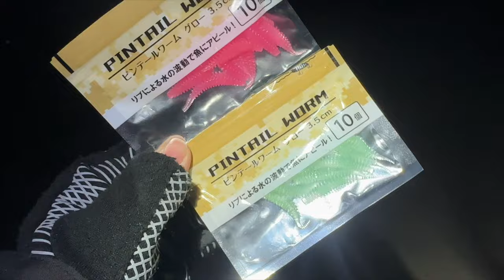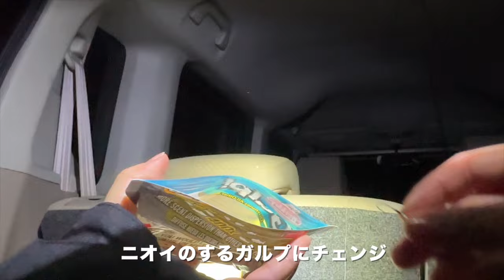【10秒ノット】超かんたん！釣り初心者も出来るPEとリーダーの結束方法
PEのカットもバツグンの切れ味✨
動画内使用のハサミはこちら👇

ベルハンマーSHOP楽天市場支店よりお買い求めいただけます